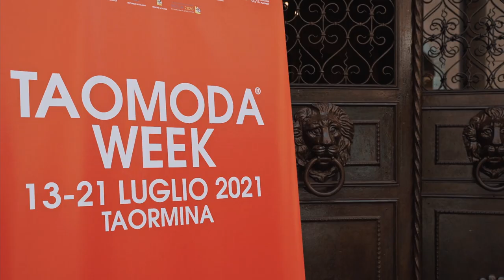TAOMODA TAO AWARDS 2021 - Conferenza Stampa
La conferenza di presentazione dell'edizione 2021 di TAOMODA TAO AWARDS a Taormina